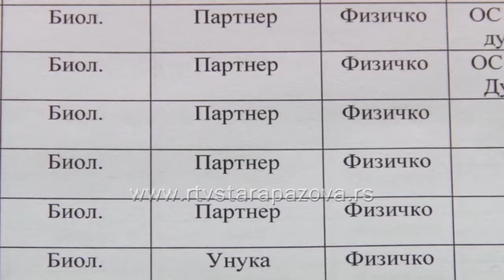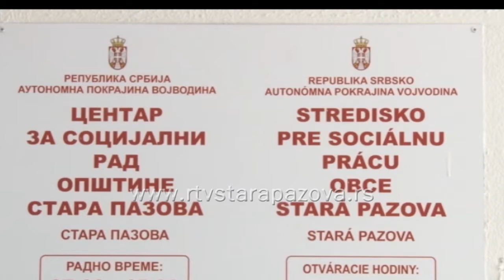Da li se prijavljuje nasilje?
Nasilje je nažalost sve više prisutno oko nas. U porodičnom nasilju najčešće žrtve su žene, kojima u Centru za socijalni rad pomažu da se osamostale, da počnu normalan život, za koji se moraju na prvom mestu ohrabriti i moraju imati podršku.   U staropazovačkom Centru za socijalni rad kažu da se u poslednje vreme sve više žrtva odlučuje da prijavi nasilnika, ali da sredina deluje u tom pravcu, to su već vrlo retki slučajevi.